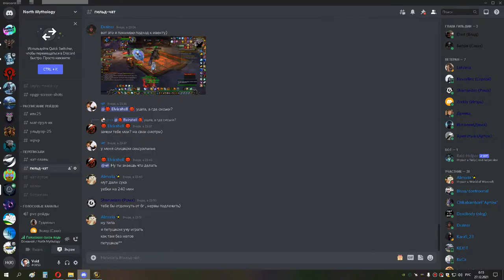1я часть ивк 25 сова 26 12 21